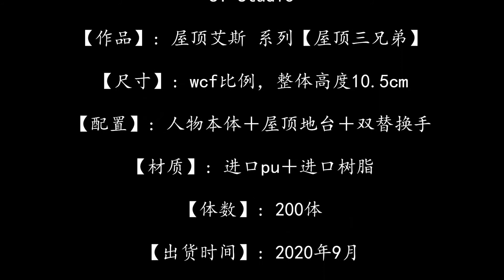ST Studio 艾斯 系列 屋顶三兄弟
ST Studio

【作品】: 屋顶艾斯 系列【屋顶三兄弟】

【尺寸】: wcf比例，整体高度10.5cm

【配置】: 人物本体＋屋顶地台＋双替换手

【材质】: 进口pu＋进口树脂

【体数】: 200体

【出货时间】: 2020年9月

【备注】:
1，大货增加纹身水贴
2，脚桩可拆卸